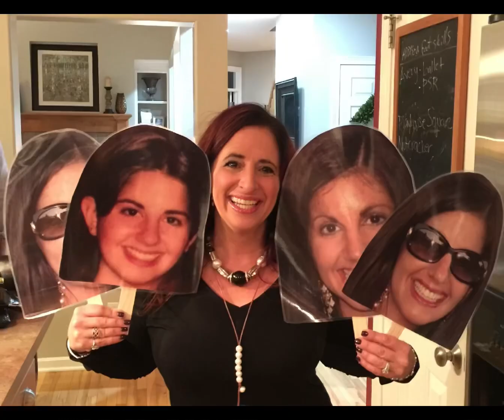Happy birthday to my sissy!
Love you so much!  Enjoy your last year in your 40s 🤣♥️♥️♥️♥️